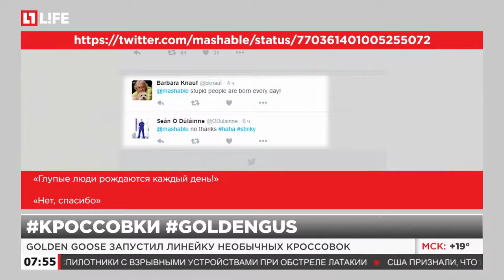Golden Goose запустил линейку необычных кроссовок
Рваные и грязные кроссовки Golden Goose продает за 600 долларов